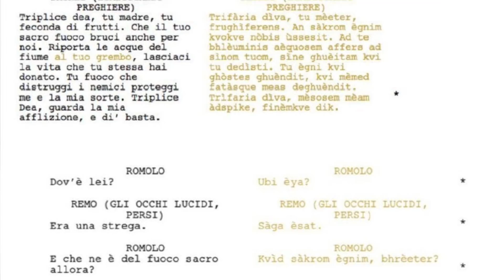Proto-Latin in ROMULUS ?! Is the "Old Latin" any good? (Sky Italia TV show)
ROMULUS is a new TV show aired on Sky Italia which chronicles the legendary events leading up to the founding of the city of Rome, a spin-off of the movie Il Primo Re (The First King) which depicts the lives of Romulus and Remus. This historical TV show also includes an attempt at reconstructing Old Latin of the 8th century BC. Did the filmmakers succeed? Watch to find out!

This was intended to be released on April 21st, Rome's Birthday, for which see my short documentary in Latin on the founding of Rome by Romulus

00:00 Intro
00:45 Overall Impressions of the "Proto-Latin" dialogue
06:15 brēter/frēter
08:19 moinos, deikonti
11:15 esti
12:12 omnia nōβeis duena, timēz̠e
13:43 meter
14:38 mediēs, prīnceps
16:30 kwir, tibi
18:43 Conclusions